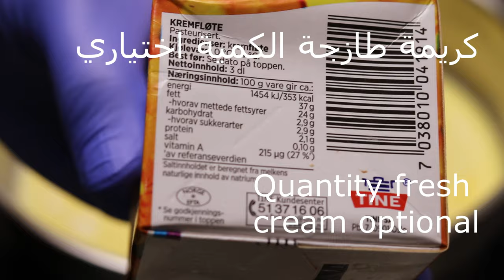حليب مكثف لمريض السكر و كيتو دايت